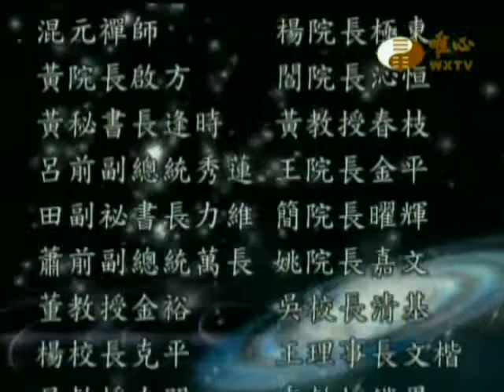世界和平推手功德榜(011)